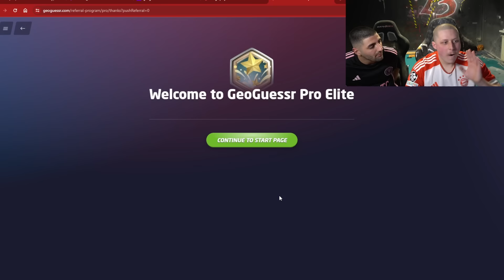Jordan & Semih SPIELEN ERSTE MAL GEOGUESSR